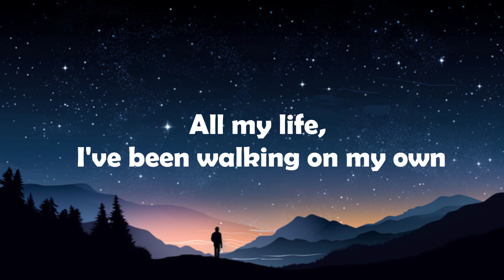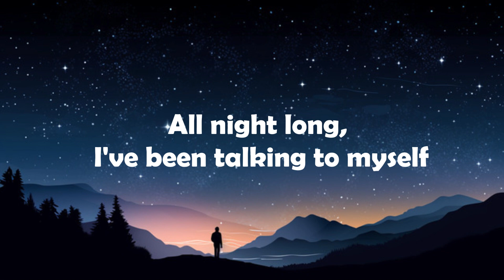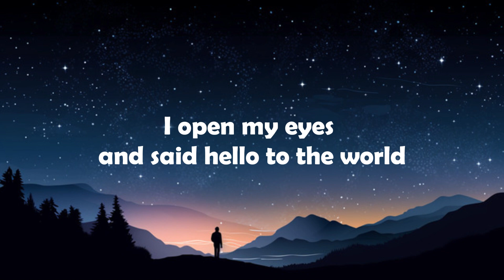Hello World - Alan Walker, Torine (Lyrics)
Music doesn't lie. If there is something to be changed in this world, then it can only happen through music. Music is the strongest form of magic. Beautiful music is the art of the prophets that can calm the agitations of the soul; it is one of the most magnificent and delightful presents God has given us. Guys on this channel you will get to hear beautiful music with proper lyrics. I hope you will enjoy it.

🎤  Lyrics:
[Verse 1]
All my life, I've been walking on my own
Along the lonely road of the heart
On my side, I got symphonies and songs
To help me find my way through the dark

[Chorus]
Oh, six in the morning with nowhere to go
Sing hello world it feels so good to be home
Lost in the dark, but I'll never be alone

[Interlude]
Hello, hello, hello world
I open my eyes and said hello to the world (Hello to the world)
I open my еyes and said hello to the world

[Verse 2]
All night long, I'vе been talking to myself
The voices in my head don't cry
On my mind, I become somebody else
So this is how it feels to say goodbye

[Outro]
(I open my eyes and said hello to the world)

the pictures, clips that I have used in my video and